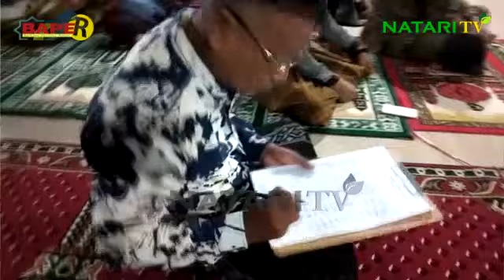pengajian Tanya Jawab Waled Muhibbuddin di mesjid Darul Falah Peudawa - Gop Mandum Han Pah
Pengajian tanya jawab yang di isi oleh Waled Huhibbuddin di Mesjid Darul Falah Peudawa

BANTU KAMI SHARE VIDEO INI
Semoga bermanfaat kepada seluruh Masyarakat man Sigom Donya.

Tebarkan kebaikan dengan SHARE sebanyak-banyaknya video ini.